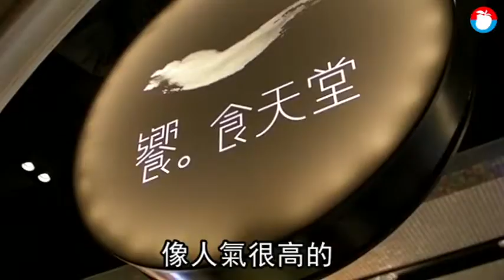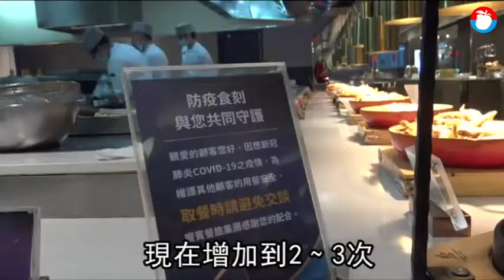【安心消費】饗食天堂祭限客令！每餐僅收150人 跳桌帶位、餐夾頻換吸客回門 | 蘋果新聞網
以「饗食天堂」吃到飽闖出名號，旗下還有「饗饗」、「旭集」等自助餐品牌的饗賓餐飲，為讓客人回流，啟動安心用餐措施，創業界先例祭出「限客令」，也就是僅接半場客人，以便拉開社交距離。